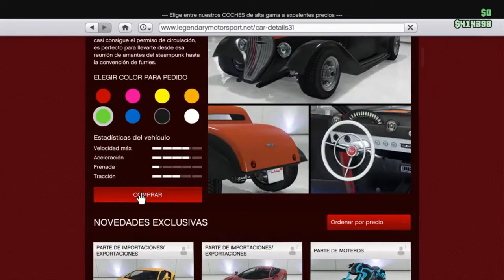¡TRIPLE TUNEANDO EL HOTKNIFE! + Carrera de prueba | GTA V | Olbap_01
ABREME!

sεяα dεnunciαdα.
Tσdσs lσs Dεяεcнσs Rεsεяvαdσs.